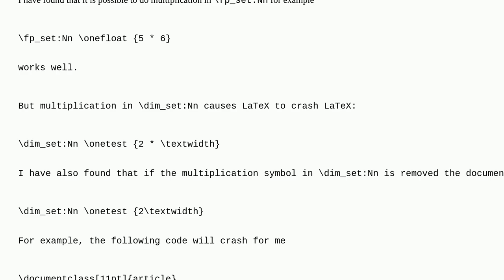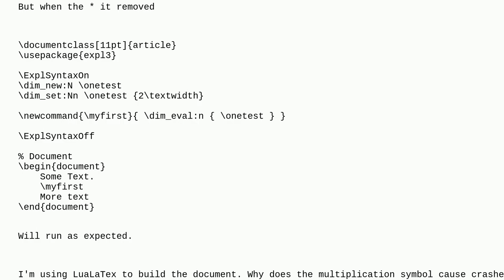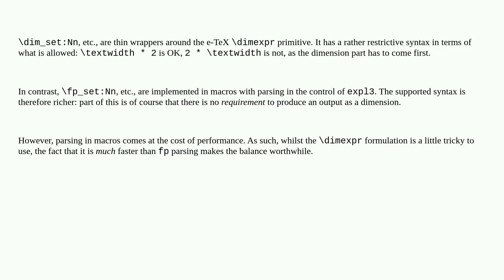Tex: Why does multiplication in dim_set:Nn crash LaTeX?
Why does multiplication in dim_set:Nn crash LaTeX?

A special thanks goes out to the community

  latex3